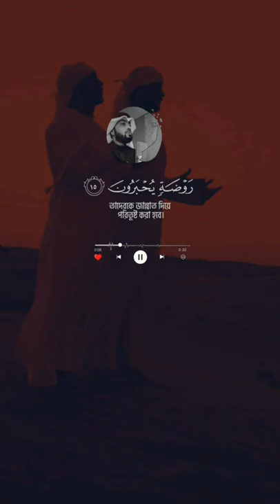وَ یَوۡمَ تَقُوۡمُ السَّاعَۃُ یَوۡمَئِذٍ | أحمد النفيس 🌹❤️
𝗩𝗶𝗱𝗲𝗼 𝗖𝗼𝘂𝗿𝘁𝗲𝘀𝘆 : 𝗥𝗮𝗷𝗶𝗻 𝗥𝗮𝗵𝗺𝗮𝗻